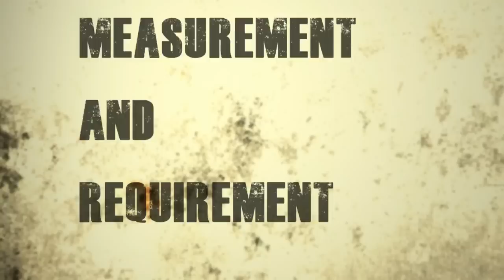How to make mobile cover from fabric | How to stitch mobile cover with fabric - By magical hands